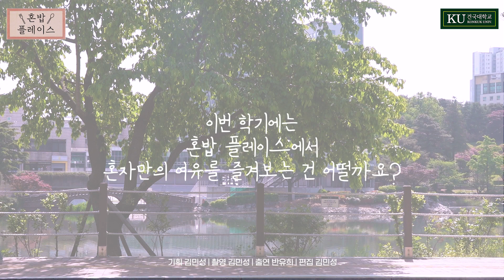이제 혼밥은 두렵지 않아😎!! 건국대학교 혼밥 플레이스🍱⛪️를 소개합니다!!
혼자만의 여유를 즐기면서 혼밥을 하실 수 있는 장소를 찾으시나요?
쿠리에이터가 엄선한 네 곳의 혼밥 플레이스!!
청심대 벤치, 노천극장, 상허관 벤치, 사범대 벤치에서 낭만있게 혼밥을 즐겨보세요!!

* 영상 자막 수정
0:37 공활한 청심대에서 여유를 즐기면서 밥 먹기 → 공활한 노천극장에서 여유를 즐기면서 밥 먹기